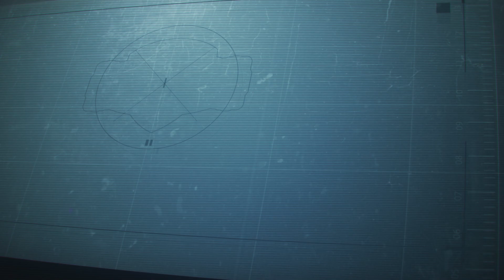Árbol de levas y distribución / YAMAHA MT-03 / / CURSO GRATIS / VIDEO 07